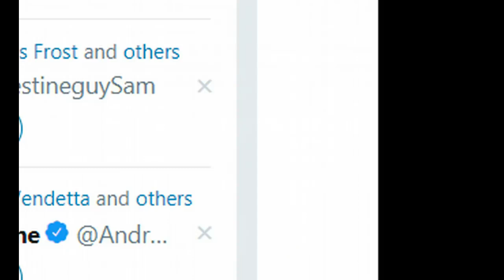Venezuelan Substation Explodes Outside of Caracas After Guri Hydro Plant Fire 2